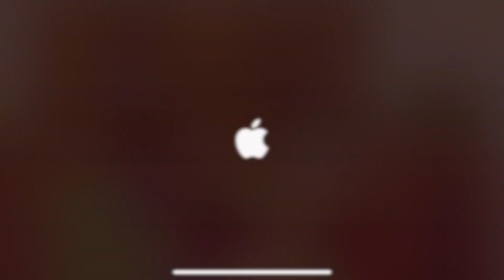Sneaky Sasquatch - Truffles Hunt Walkthrough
For the new update, you can do truffles after the mushroom quest.  they are super rare but very good value.  Good luck for the hunt.